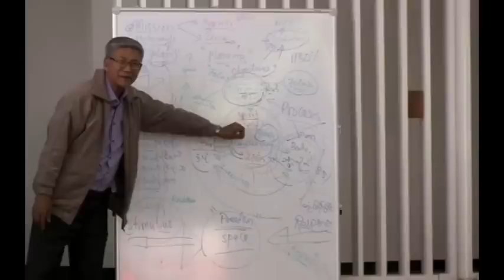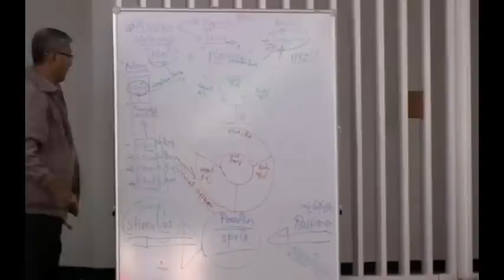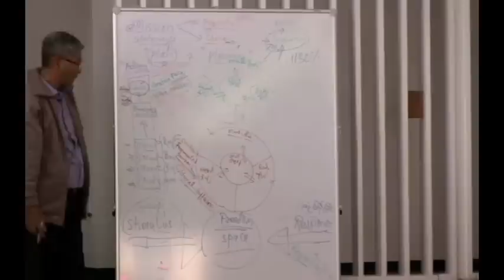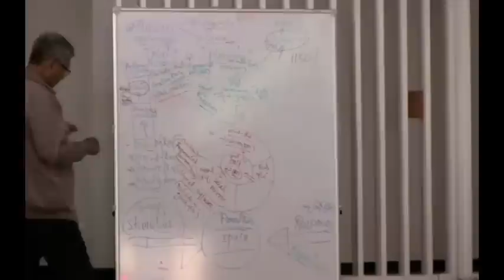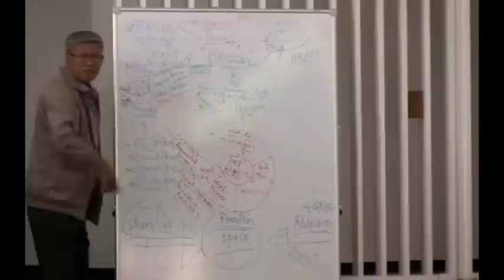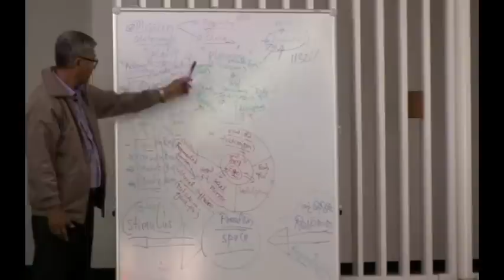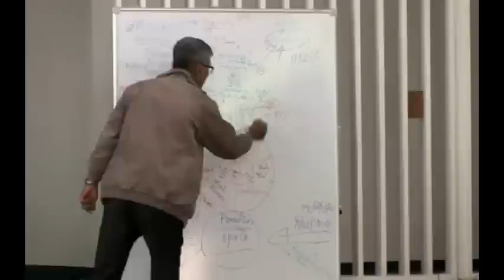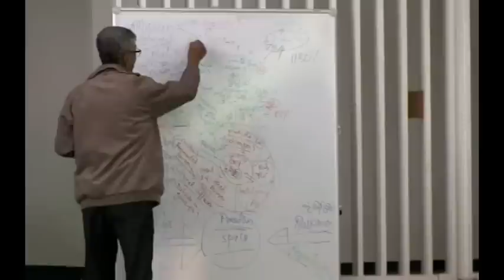Rev. Dr. Van Ram Oke || Bible Cawnpiaknak || CMC, Germany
CHIN MISSION CHURCH Germany ah chimmi Ruth Nawl Facebook LIVE mi chungin lak chinmi || May 2023

BAWIPA NIH HMANG CHIN KO HNA SEH. AMEN!